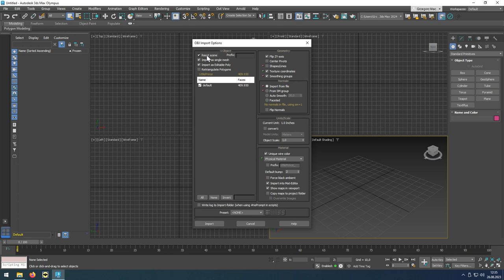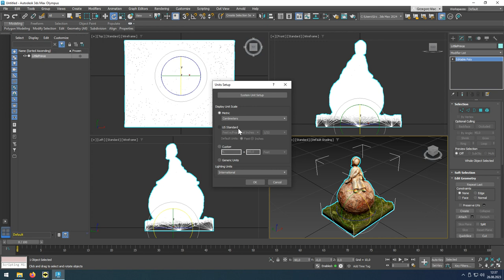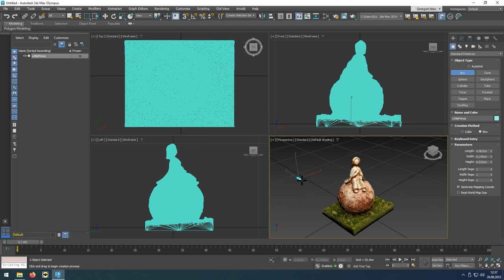04 Fotogrametria - Przygotowanie modelu (aktualizacja)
Film opisuje przygotowanie modelu 3D do optymalizacji w programie 3ds Max.
Znajomość programu nie jest konieczna.

Kolejnym odcinkiem dla aktualizacji jest:
13 Fotogrametria - Export / Import (aktualizacja)